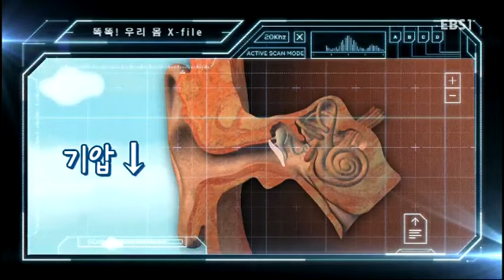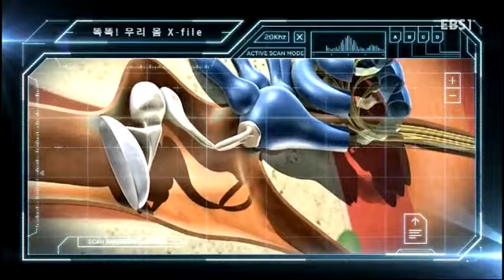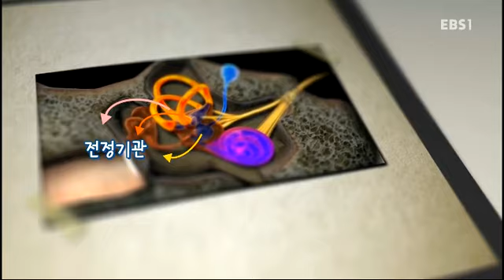똑똑! 우리몸 X파일 - 비행기가 무서워!_#001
비행기가 무서워!,

이명과 멀미의 원인에 대해 알아본다,

우리 몸을 잘 알고! 제대로 쓰자! 우리 몸은 세상에서 가장 정교한 장치예요! 깜짝 놀랄만큼 복잡하기도 하죠! 수많은 장기와 혈관, 근육 같은 각각의 기관들이 저마다 많은 일을 하고 있어요! 심지어 우리가 잠자는 동안에도 말이죠! 신기하고 재미있는 우리 몸의 X – 파일을 하나하나 파헤지며 건강하게 생활할 수 있도록 하는 똑똑! 우리 몸 X 파일!